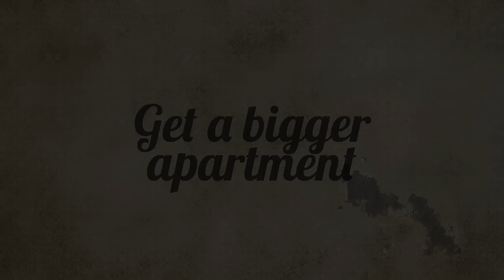World's smallest apartment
BRIEF:
Promote Raiffeisen Housing loans -- with low-budget BTL or ambient communication only.

IDEA:
In order to remind people how good it is to own a spacious new apartment, we create the world's smallest apartment -- inside an elevator! An elevator in a public building is redecorated into a tiny apartment and equipped with a hidden camera -- recording funny reactions of people using the elevator (used later for viral video). When the elevator door closes, the message reveals:

Feeling cramped?